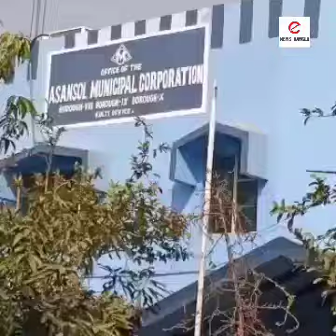পুরনিগমের অস্থায়ী কর্মীর বিরুদ্ধে টাকা তছরূপের অভিযোগ